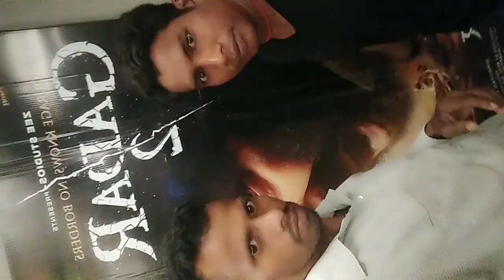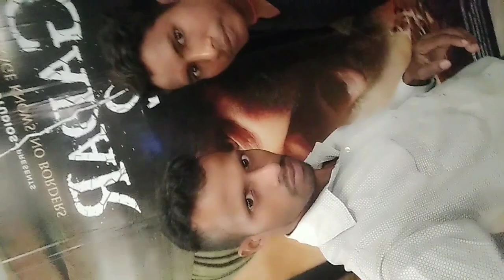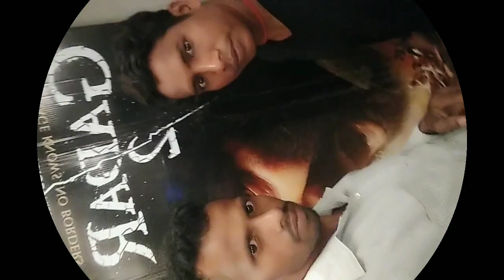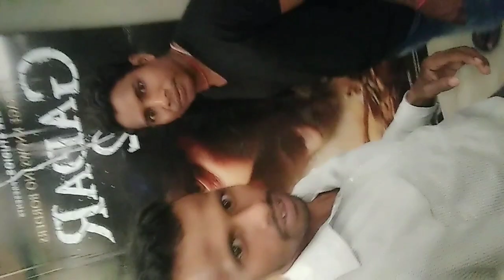Today Movie Show| Gadar 2